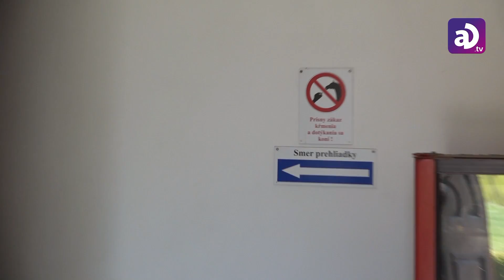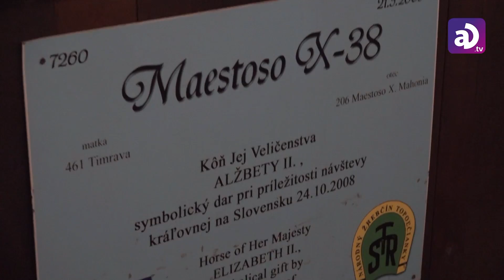Kone liečia telo i dušu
TIP NA VÍKEND: Kone sú vždy úprimne. Dávajú okamžitú spätnú väzbu a vidia všetky masky, ktoré nosíme. Pozývame vás do Národného žrebčína Topoľčianky, kde sú naozajstné poklady. Pokoj, úprimnosť, krása.